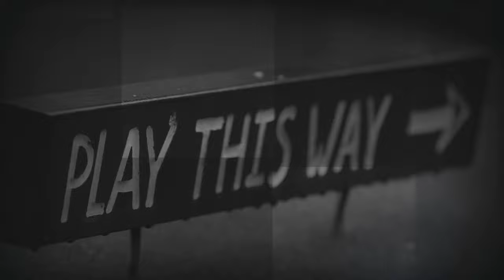2024 | Stewart Buttar Invitation Burnside Pairs | Finals Day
Stewart Buttar Burnside Pairs